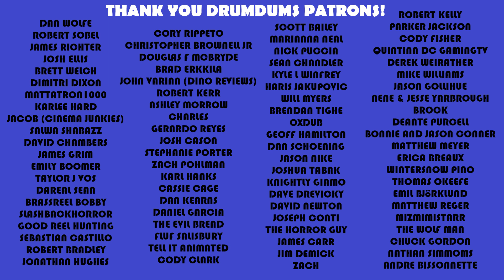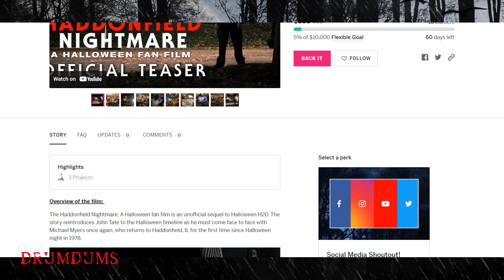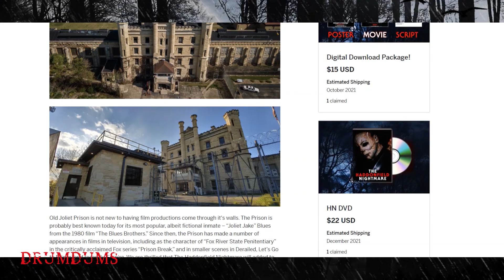The Haddonfield Nightmare Teaser Reaction **Halloween Fan Film** Indiegogo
Braden Timmons and Bat Productions are producing an exciting POST H20 Halloween fan film called The Haddonfield Nightmare, and they need your support. Check out my teaser reaction, then head over to the Indiegogo site for some awesome perks. Let's go!

SUPPORT DRUMDUMS!

➡️  HUMDRUM
➡️  PURCHASE WORTHY

* ➡️  Unicorn